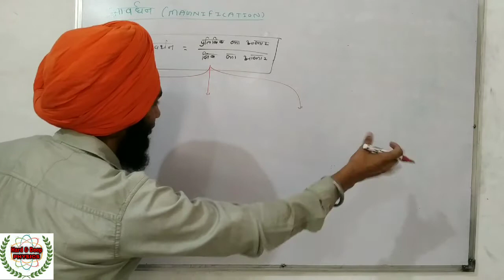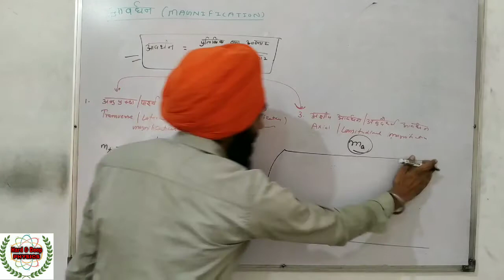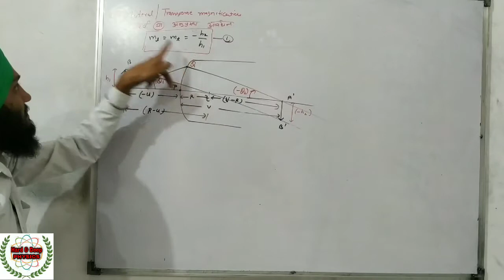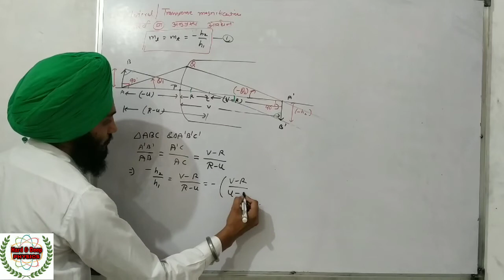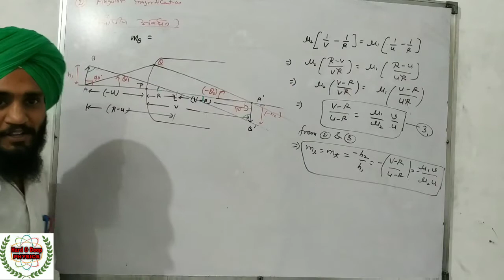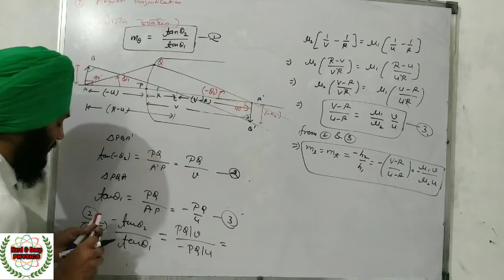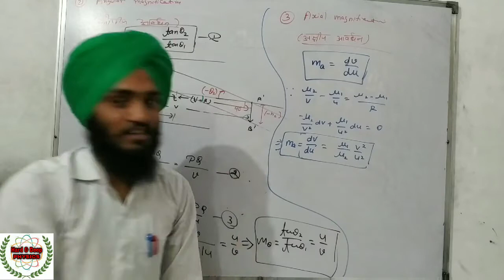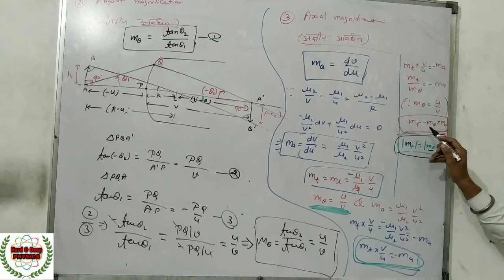Optics (Lecture-04) Magnification & its types। आवर्धन तथा इसके विभिन्न प्रकार। by Hard &Deep Physics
प्रिय विद्यार्थियों।
प्रत्येक वीडियो के notes लेनें के लिए telegram लिंक पर join करें तथा whatsapp पर भी group join कर सकते हो।
telegram Address
Hard&Deep Physics with Hardeep Sir